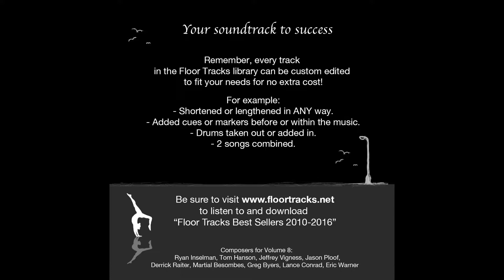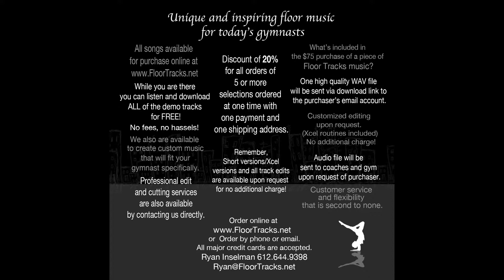Vol. 8 - 2. Voyage To America 1:28 - (Gymnastics floor music)